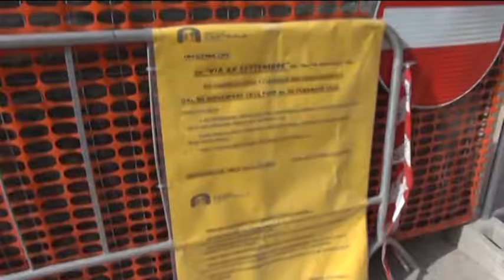TgSei L'Aquila Mercoledì 3 agosto 2016